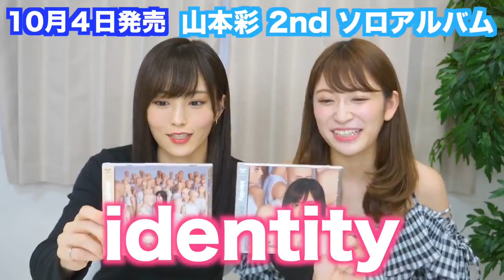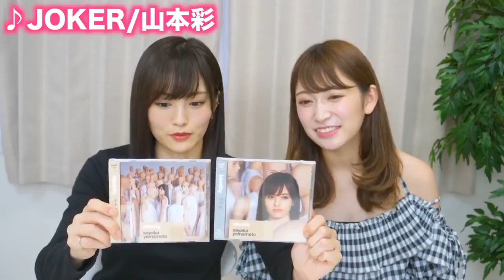YoshidaAkari! 【さや姉メイク】山本彩ちゃんが毎日メイク初公開！？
Look! YoshidaAkari!